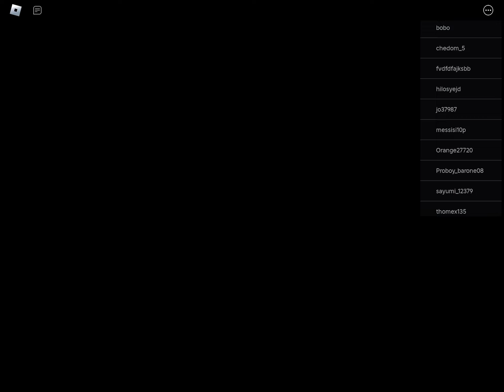Me playing toilet masecort